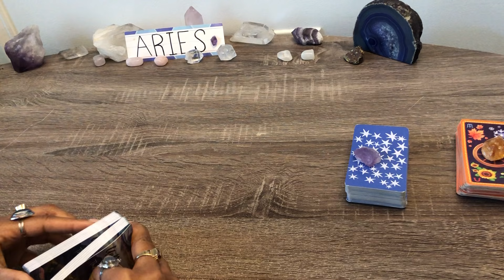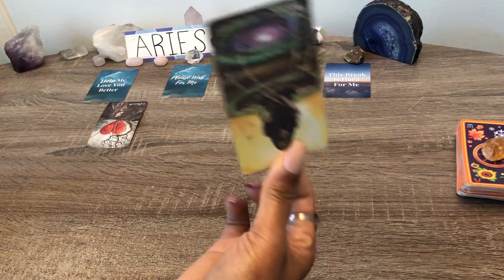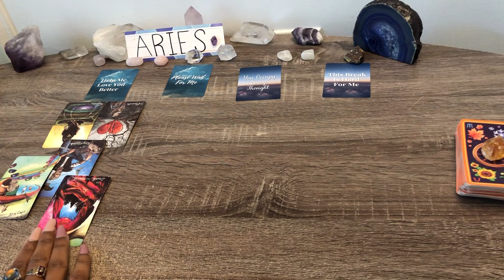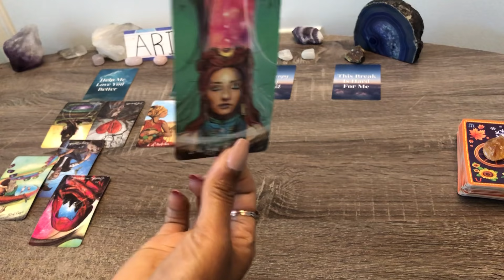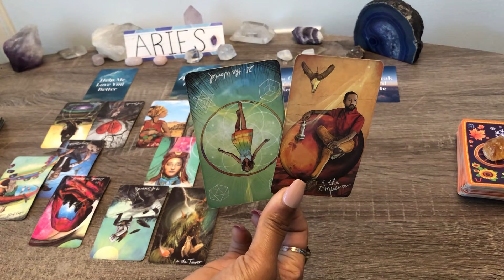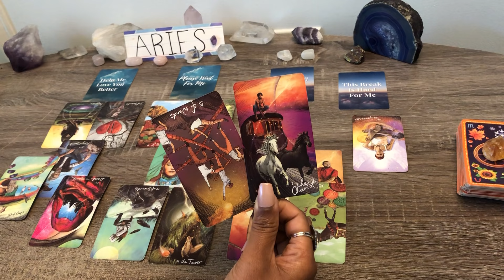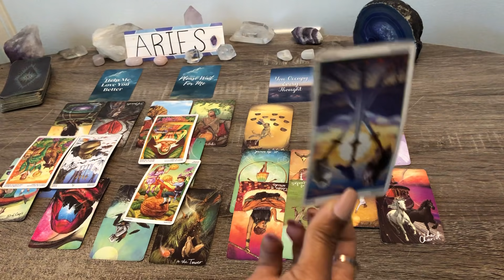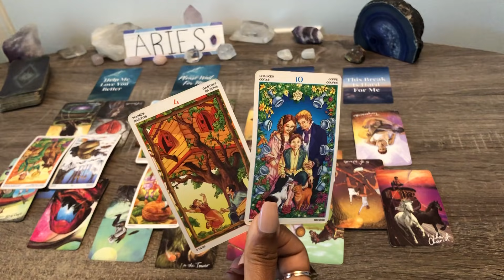ARIES!♈️LOST THEIR WAY!🧿THINKING HEAVILY OF YOU❤️ "WAIT FOR ME" ⏰GETTING READY TO COME FORWARD🔥